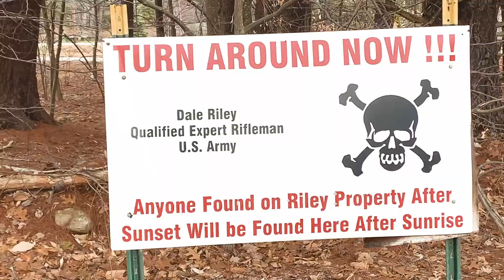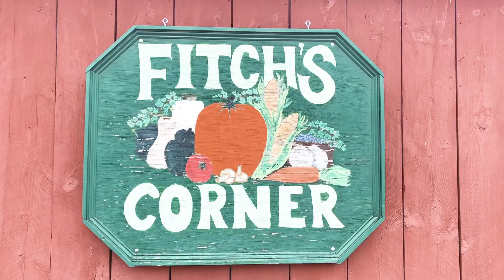DAY 1147: Back on the Bike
Milford, NH